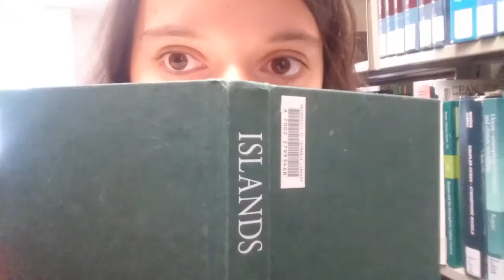GetToKnowTheHubs: Hobart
Hey! You there! You know how we have a fancy digital station called SYN Nation? Have you ever wondered what the *Nation* part was all about? Well, ICYMI, the *Nation* part is because have content coming in from young from all over the country, not just Melbourne. It all started with the National Youth Media Project back in 2014 when SYN teamed up with broadcasters from Byron Bay, Canberra, Hobart, Warrnambool and Gippsland. Two years later and the project has become even BIGGER (can you believe it). Here at SYN HQ we were thinking we don’t hear enough about these guys, which is why we spent two weeks this year making sure everybody can get to know the hubs a little bit better.

The capital city of Tasmania, Hobart is about 700km away from Melbourne and home to just over 200,000 people. Hobart may be famous for its Salamanca Markets and MONA, but we prefer to focus on the young radio makers there. Volunteers in Hobart broadcast out of Edge Radio 99.3FM and rebroadcast their work on SYN Nation.

SYN is a media organisation run by a community of young people that provides training and broadcast opportunities for young Australians.